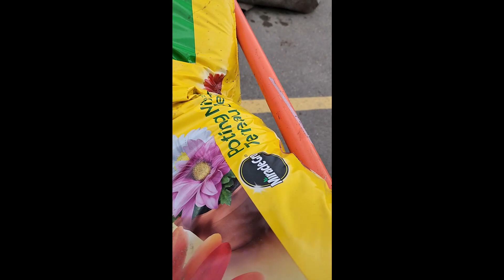Where to put our Solar Panel Array? | S2 Ep18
We need to find the best possible location for our solar panel array. This is a critical step. The location needs to have an unobstructed view of the sun, and the solar panel array needs to be safe from potentially falling trees. In this episode we continue our quest to find the perfect location for the array, balancing ease of install, practicality, distance of wire runs and other factors to maximize the efficacy of the solar panels.

SHOPPING
A Few of Our Favorite Things

My Wild Holm Amazon Store

RESOURCES & LINKS

CHAPTERS
00:00 Introduction
04:29 Sketchy crating for solar panels
08:23 Clearing land for solar array
11:42 Selecting dangerous trees to fall
14:10 Don't let life pass you by
19:33 Opal was naughty